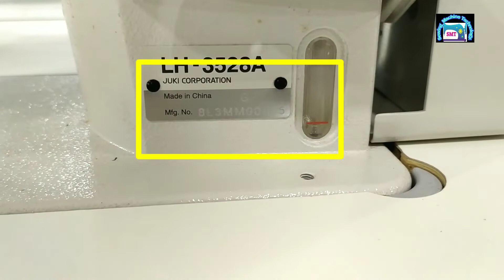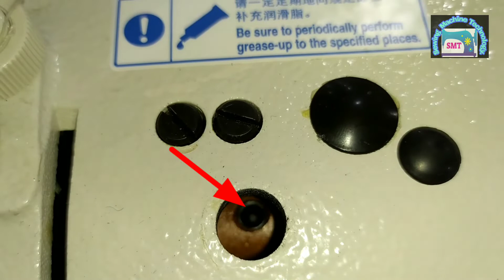টু নিডেল মেশিনের মটর পুলি জ্যাম সমাধান করুন। LH- 3528A(2022)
How to solve two needle machine pea pulley jam.

কিভাবে টু নিডেল মেশিনের মটর পুলি জ্যাম সমাধান করবেন।

হাই সবাই সেলাই মেশিন প্রযুক্তি আমার ইউটিউব চ্যানেল এই চ্যানেলে আমি সেলাই মেশিন সম্পর্কিত ভিডিও আপলোড করছি।  এটি আমার প্রযুক্তি চ্যানেল, সবাই আমার চ্যানেলটি সাবস্ক্রাইব করুন।আমার এই ইউটিউব চ্যানেলের ভিডিও গুলি কেউ যদি কপি করার চেষ্টা করেন তাহলে আমি তাকে কপিরাইট ক্লাইম এর অপরাধে অভিযুক্ত করে তার প্রতি আইন গত ভাবে ব্যাবস্থা নেওয়া হবে।

If anyone tries to copy the videos from my YouTube channel, I will take legal action against them, accusing them of copyright claims.Hello brother, how are you all, come on, of course you are all well, subscribe to my channel now to get the latest video updates of my youtube channel.  If so, I will come. And keep following the latest videos froasa my the Swing Machine Technology Chasssnnel, which will allow you to learn some important things and get ideas. If you really like my videos, learn them yourself and share the videos more and give others a chance to learn, Thanks All everybody.

হ্যালো ব্রাদার আপনারা সবায় কেমন আছেন  আসা করি অবশ্যয় আপনারা  সবায় ভাল আছেন আমার ইউটিউব চ্যানেলের নিত্যনতুন ভিডিও আপডেট পেতে এখুনি আমার চ্যানেলটি সাবস্ক্রাইব করে নিন।এবং চ্যানেলটির ভিডিও গুলি  ভালো লাগলে অবশ্যয় একটি লাইক কমেন্ট এর মাধ্যমে আপনাদের গুলি অবশ্যয় আমাকে জানাবেন আর আমার চ্যানেলে যদি আপনি নতুন হয়ে থাকেন তাহলে আমি আসা করবো এখুনি চ্যানেলটি সাবস্ক্রাইব করে পাশে থাকা বেল বাটনটি অন করে বাজিয়ে দিন। এবং ফলো করতে থাকুন সুইং মেশিন টেকনোলজি চ্যানেলের নিত্যনতুন ভিডিও গুলি, যা দেখে আপনি ইমপ্রটেন্ট কিছু শিখতে পারবেন ও আইডিয়া নিতে পারবেন নি সন্দেহে।আমার ভিডিও গুলি সত্যিই যদি ভালো মনে  হয় তাহলে নিজেও শিখুন এবং ভিডিও গুলি বেশি বেশি সেয়ার করে অন্যকেও শিখার সুযোগ করে দিন। ধন্যবাদ অল এভরি বডি।